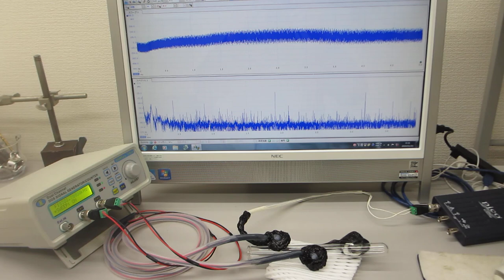超音波発振制御プローブの超音波伝搬特性テスト（超音波システム研究所）